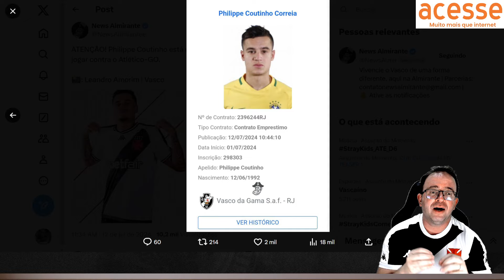🚨BIDOU! COUTINHO REGISTRADO! ALEX TEIXEIRA E SOUZA | SEMANA NO VASCO É DE MUDANÇAS E BOAS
Um canal apaixonado pelo Gigante da Colina! Aqui, você encontrará lives, notícias, curiosidades históricas e muito mais sobre o Vasco da Gama.
Tudo sobre contratações, reforços para o Vasco, lives com novidades fresquinhas do Vasco, Vasco forte